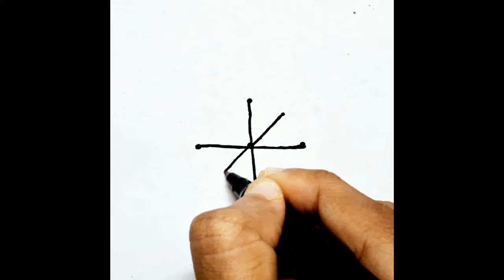Easy Kolam for Daily use🍀2x4 dots Small Muggulu🍀Simple Rangoli🍀Daily Use Simple Rangoli 🍀 Dot Kolam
rangoli design for diwali deepavali
easy rangoli simple kolam
flower rangoli rangoli with dots
deepavali 2023 new rangoli designs
rangoli designs with dots
kolam with dots small rangoli
rangoli kolangal
small rangoli designs flower rangoli design
peacock design rangoli
rangoli kolam design deepawali 2023
kolam designs with dots simple rangoli designs with dots
flower kolam new rangoli kolam
rangoli designs with colours
Kolam rangoli Kolam rangoli designs
Easy dot rangoli big rangoli designs
small rangoli designs for diwali small simple rangoli designs
simple rangoli kolam designs rangoli painting
colour kolam big rangoli
rangoli artworks rangoli
rangoli designs diwali 2023
navratri kolam
navratri 2023 rangoli kolam
simple rangoli designs
diwali rangoli muggulu simple rangoli
rangoli drawing diwali festival
rangoli muggulu best rangoli design small kolam
simple muggulu new year rangoli
happy diwali 2023 new rangoli
free hand rangoli design deepawali
diwali special rangoli
best rangoli easy kolam